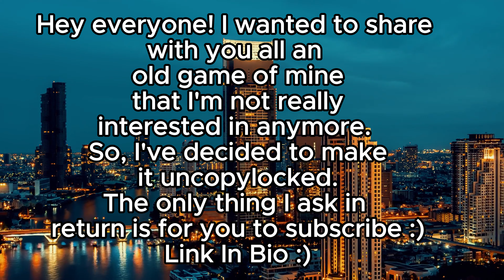My Uncopylocked Roblox game for you to enjoy.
This game was made by mie22345